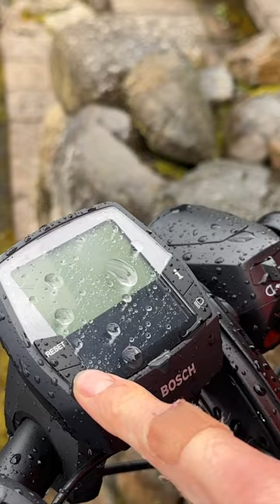Question: Can my e-bike get wet? 💦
Worried about taking your Bosch e-bike out in the rain? Fear not! While you want to avoid completely submerging it in water, Bosch e-bikes are designed to withstand splashing water and even low-pressure water jets thanks to the waterproof rating of at least IPX5. So, whether you're caught in a sudden downpour or just cruising through a puddle-strewn street, you can rest easy knowing that your trusty e-bike will keep chugging along.

But remember, even though your e-bike is waterproof to some extent, it's still a good idea to take care of it by giving it a good wipe down after a wet ride and storing it in a dry place.